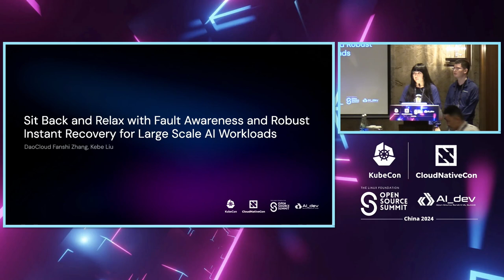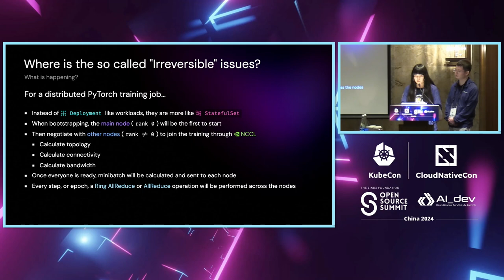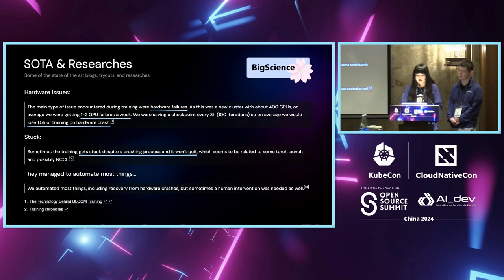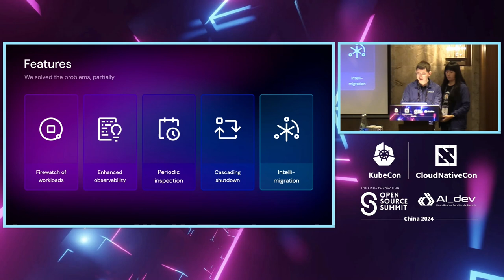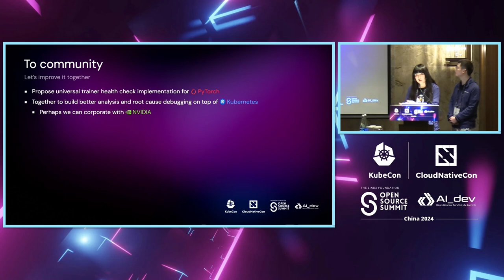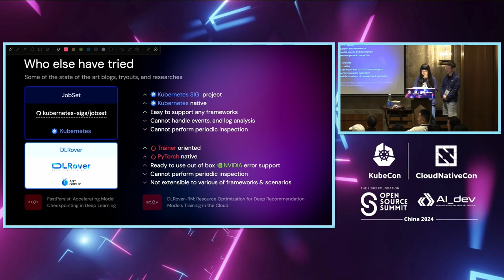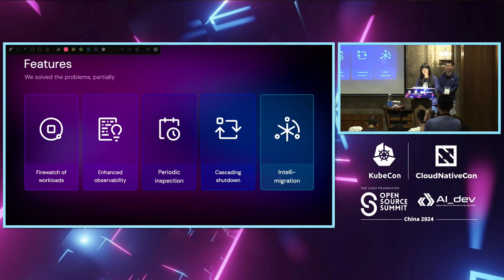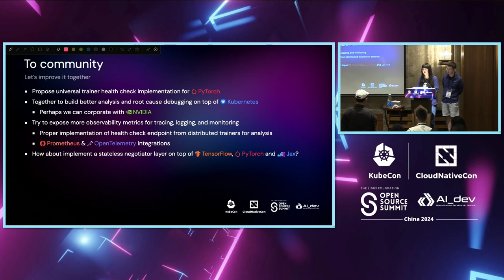Sit Back and Relax with Fault Awareness and Robust Instant Recovery for... Fanshi Zhang & Kebe Liu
Sit Back and Relax with Fault Awareness and Robust Instant Recovery for Large Scale AI Workloads | 坐和放宽，了解大规模 AI 负载场景下的故障感知和健壮的快速故障恢复 - Fanshi Zhang & Kebe Liu, DaoCloud

The fault tolerance during train, fine-tuning, and even inferencing is crucial to modern AI workloads when it happens on large scale, with loads of GPU clusters. For training and fine-tuning tasks, failure of GPUs, storages, any hardware issues often cause the extending the training time to weeks and even months significantly. For inferencing, when massive loads of requests income, if one of the inferencing servers went faulty, we need a policy and scheduler to perform mitigation to transfer the workloads fast and efficiently. In this talk, We will introduce a series of mechanism we have designed to help Kubernetes clusters and workloads itself to locate, diagnostic the root cause, schedule and perform mitigation when it comes to any of hardware or CUDA API call failures to reduce the overall operating challenges. But the possibilities will not stop here, the fault awareness and mitigation scheduler will help any of the workloads to mitigate during failures.

在大规模GPU集群上进行训练、微调甚至推理时的容错性对现代人工智能工作负载至关重要。 对于训练和微调任务，GPU、存储等硬件故障经常会导致训练时间延长至数周甚至数月。对于推理任务，当大量请求涌入时，如果其中一个推理服务器出现故障，我们需要一种策略和调度程序来快速高效地转移工作负载。 在本次演讲中，我们将介绍一系列我们设计的机制，帮助Kubernetes集群和工作负载本身定位、诊断根本原因，并在硬件或CUDA API调用失败时进行调度和执行缓解，以减少整体运营挑战。但可能性不会止步于此，故障感知和缓解调度程序将帮助任何工作负载在故障期间进行缓解。